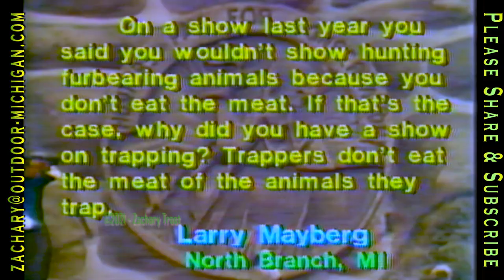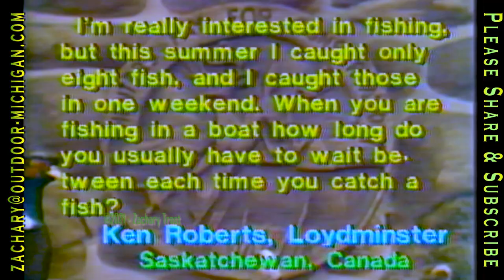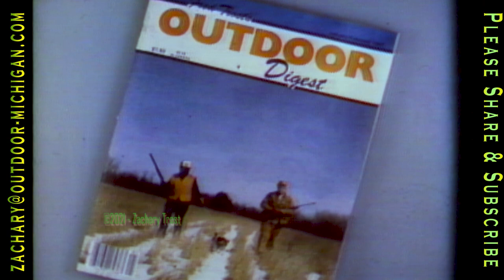Power Plant Hot Water Discharge Part 2 - Small Game Goulash - Law Issues Fishing Access 1987-02-19